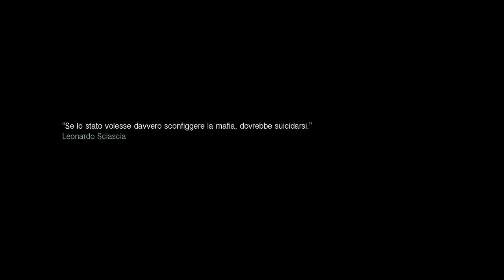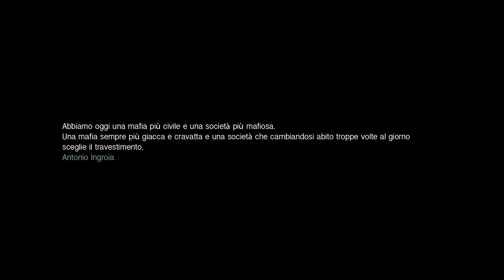Izio Sklero feat Ntò, Vincenzo da via Anfossi "NCM / Ndrangheta Camurra Mafia" prod. Deleterio 2012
Videoclip ufficiale del brano NCM (Ndrangheta, Camurra e Mafia) tratto da INIZIO il nuovo album di Izio Sklero disponibile da Marzo 2011 in tutti i digitalstore.

Il Rap è da sempre un genere musicale che fà della denuncia uno dei suoi punti di forza e una delle sue caratteristiche principali. Proprio per questo l'artista Izio Sklero ha deciso di trattare con i suoi compari, uno degli argomenti che più ha influenzato la storia di questo paese negli ultimi 100 anni, raccontando, descrivendo e rappresentando come è nato, ciò che è stato e ciò che è diventato il fenomeno che senza dubbio ha segnato l'evoluzione dell'Italia nell'arco della sua storia recente..!!!

Compra "Inizio" su Amazon

Titolo: NCM (Ndrangheta, Camurra e Mafia)
Artista: Izio Sklero
Beat: Deleterio
Album: Inizio
Regia: Mauro Russo

TESTO COMPLETO NCM:
(Strofa Vincenzo)
Ok ok vi dò lo stato di fatto,
è lo stato nello stato con tanto di contratto,
per me scrivere è inutile basta capirsi,
sono manette alla Madonna nei polsi,
politica e massoneria chiamala santa,
ascolta bene la mia non è idolatria,
è un mondo a parte fin dalla placenta,
la vera famiglia non puoi starne senza,
dall'oceano all'Australia fino al nord Italia,
è il Sud-America che entra in Spagna,
Duisburg la strage nelle strane,
dove un figlio guarda l'onore come se fosse il padre,
è il bello e brutto, la legge del torto,
negli sguardi delle vecchie vestite a lutto,
e dire senza aprire bocca e stare nel giusto,
perchè chi parla poco già parla troppo..!!!

(Strofa Ntò)
Orizzontale, senza vertice, n'esercito 'e uagliune,
magliune castelbajac r'a Spagna fine e l'Azerbaigian
c'appaciamme 'a ragnatela,
'na rete 'e parentela p'avè terra, mare e cielo.
'o sbruff, 'o baratt', l'introite r'e biscazzier'
a mane a Garibbald stà int'e film americane,
tarde 'e rujciente anne, 'o rituale l'ha zumpate
'nu Guverno che tene pe modello 'e leggi nobbiliari.
e si putive rà 'a mullett' pure 'nmieze a ll'ate,
'a baiaffa l'iva ausà int'e poste solitarje
l'Italia unita è cunvenute a chi nun' l'è custate,
pe nuje tutt'ora 'a società ha sostituito 'o stato...!!!

(Strofa Izio Sklero)
Sacciu cà nasci p'aiutare u populu,
ma finisci cà và contro u stissu populu,
organizzati pì cumbattiri i pattruna ma ora,
organizzazzioni ri mala p'aviri a puttruna,
e ancora chiù putiri ancora chiù denaro,
cà tuttu s'arrisolvere ca polvere da sparo,
ù mafiusu à canciatu nunn'è chiù u stissu,
veste i cravatti supra u crocifissu,
frequenta u parlamentu, a borsa, a banca,
dà Mafia niura oramai è Mafia bianca,
e n'ammanca sulu u Papa corrottu cà,
s'affaccia ri dà supra cu na coppula,
si sapi ormai è ramificata ovunque,
e chiù c'è poverta e chiù nun s'estingue,
pì ghiri o dunque cà tuttu è Mafia
e paradossalmente ca nent è mafia.